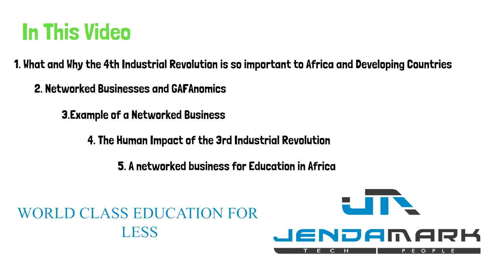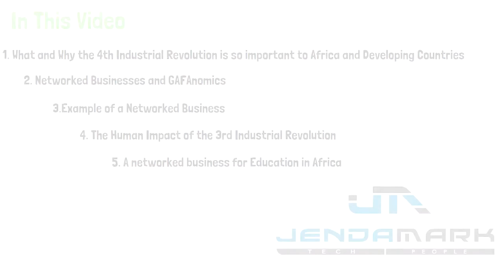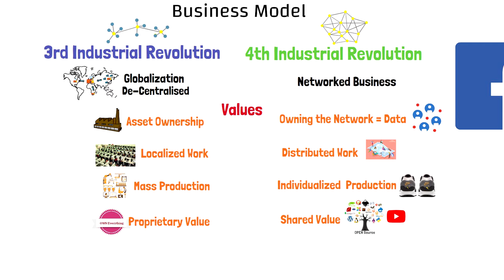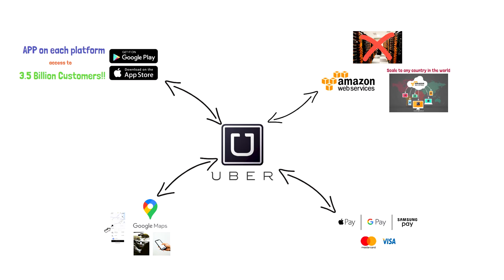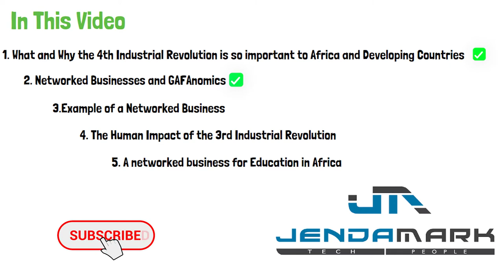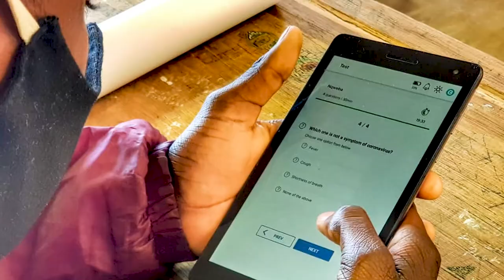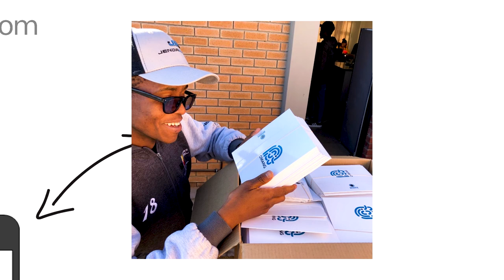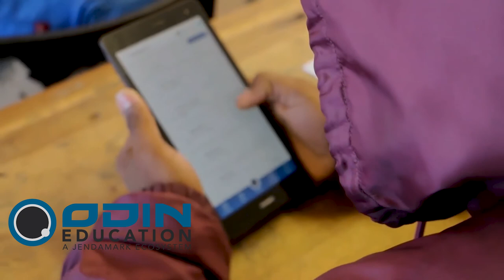4th Industrial Revolution for Africa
In this video, Yanesh from Jendamark Automation explains the Fourth Industrial Revolution (4IR) and its impact on Africa. He starts by delving into the concept of the 4IR, which was coined to enhance Western efficiency but primarily revolves around automation due to rising labor costs and decreasing population.

Yanesh argues that while this approach suits the West, Africa's youthful population and current socio-economic climate necessitate a different approach. Rather than leading to social unrest and job losses, he suggests leveraging 4IR technologies to address Africa's unique challenges.

Yanesh further discusses the concept of GAFAnomics (Google, Apple, Facebook, Amazon economics), indicating how these businesses operate as networked entities. He contrasts 4IR companies that focus on owning networks and connections and work in a distributed manner, with traditional 3rd industrial revolution companies that emphasize owning physical assets and centralized operations.

Using Uber as an example, he illustrates how network orchestration can create significant job opportunities, like 13,000 jobs in South Africa, despite resistance from traditional sectors. He underscores the potential of these technologies in resolving Africa's challenges and creating opportunities for its growing youth population.

Finally, Yanesh highlights the human impact of the 4IR, envisioning an education system that adapts to individuals rather than boxing them into standardized learning structures. He hopes for a 4IR-empowered Africa that leverages these technologies for its unique needs and strengths.